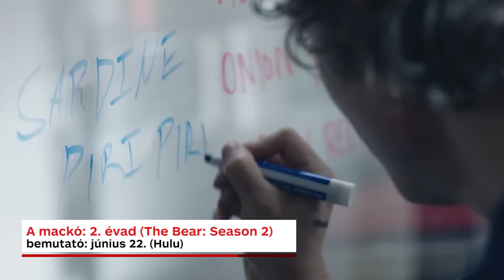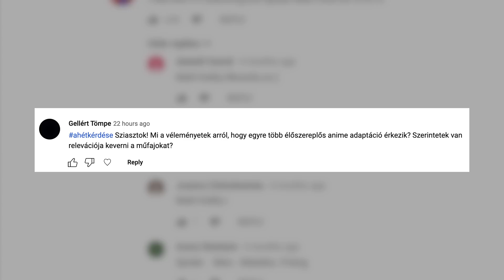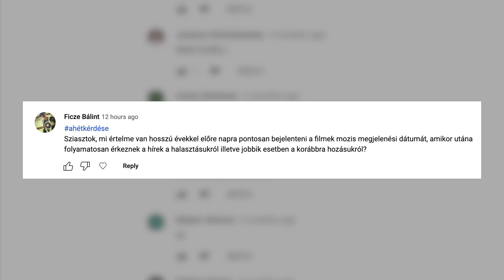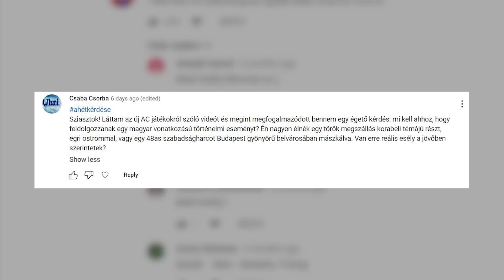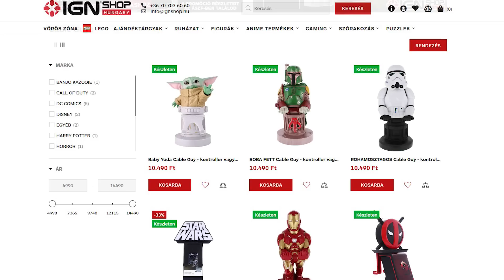Magyar Assassin's Creed? Jöhet! - IGN Start 2023/25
Az e heti ignstart epizódban a hét legfontosabb filmes és játékos újdonságai mellett sztorizunk egy sort a 65 éves Bruce Campbellről, illetve megválaszoljuk a hét kérdéseit is, például azt, hogy lehet-e majd magyar témájú assassinscreed a jövőben.

0:00 - Bevezető
0:29 - Film- és sorozatbemutatók
1:36 - Játékmegjelenések
2:53 - Trivia
4:26 - A hét kérdései